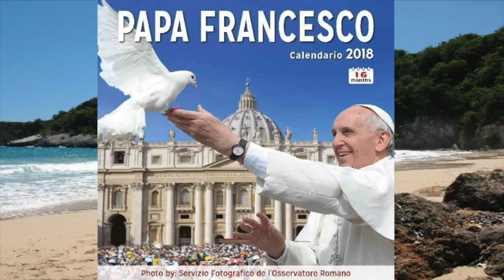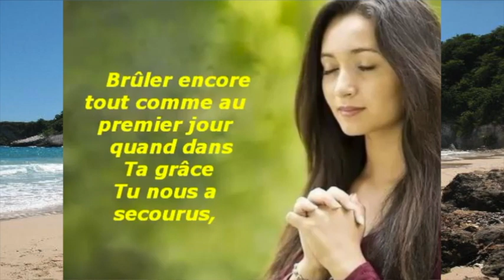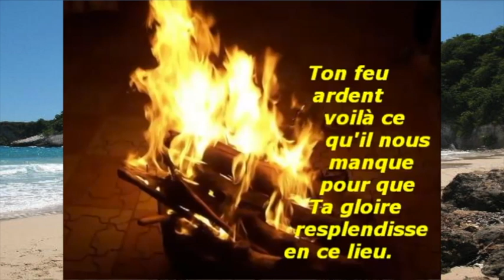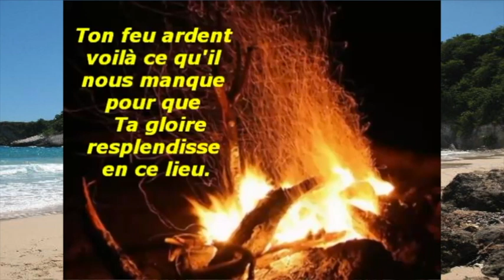Bishop Sansaricq-Pentecote 2018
This video is about Bishop Sansaricq-Pentecote 2018